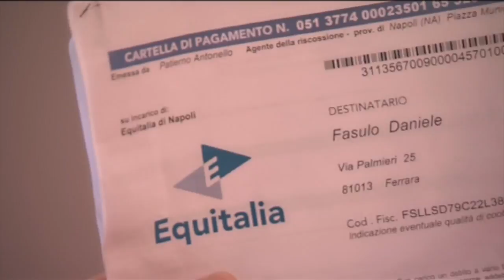SoS Sesso - Tutta colpa delle tasse (Ep.5 di 21)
SoS Sesso, ovvero come ridere dei tabù sessuali di noi italiani.
Tutta colpa delle tasse (Ep.5 di 21)
La nuova serie web prodotta da Rita Statte in collaborazione con Accademia Artisti

In un' epoca come la nostra in cui, a detta dei media, i costumi sessuali si sono liberati da antichi tabù e condizionamenti sociali, noi andiamo invece a scovare, per esorcizzarle e riderci su, le difficoltà e le psicopatologie di chi vive in modo problematico la propria sessualità.

Regia di
ELISABETTA MARCHETTI

Cast
MANLIO DOVì, MARCO MAZZOCCA, FABRIZIO GIANNINI, MAX PAIELLA,CHIARA
FRANCINI, CRISTIANA VACCARO, ALESSANDRO DI CARLO, MICHELA ANDREOZZI, MONICA VALLERINI,GIUSEPPE GANDINI, ALESSIA AGROSì, VALENTINA BRUSCOLI.
E GLI ALLIEVI DELL'ACCADEMIA ARTISTI!

Web content and Social media manager Giuseppe Calabrese